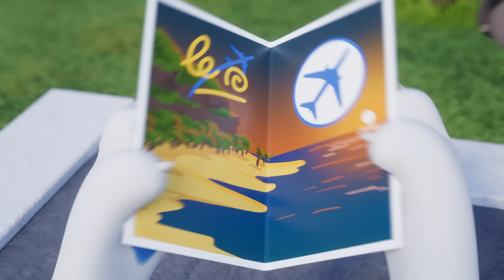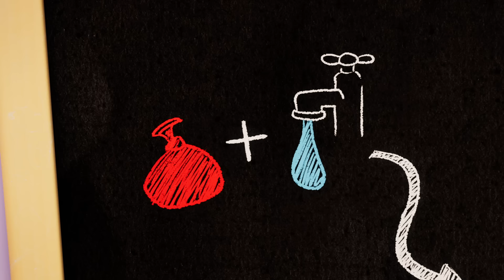✈️ Пилот Хэнк 😳 — Минимульты «Говорящий Том» (53-я серия 2-го сезона)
Всё выше, и выше, и выше! Но не для Говорящего Хэнка. Он боится летать, и поэтому хочет оставаться НА ЗЕМЛЕ. Но у его друзей другое мнение — они хотят помочь ему преодолеть страх полёта. Сможет ли он счастливо и без страха взлететь?

Узнайте о нас подробнее в наших супервесёлых играх!